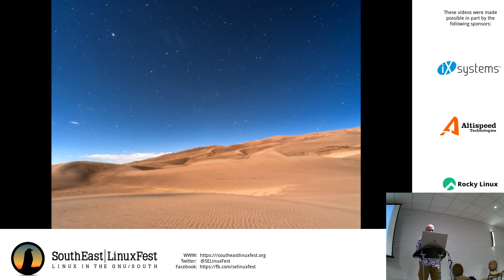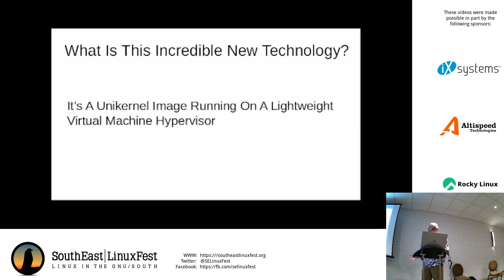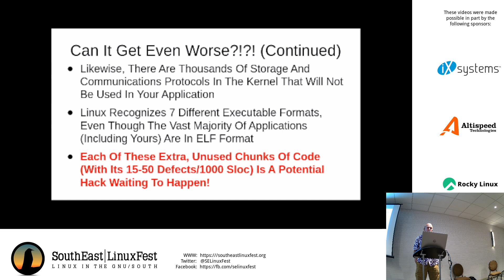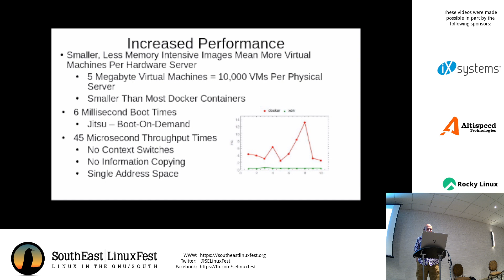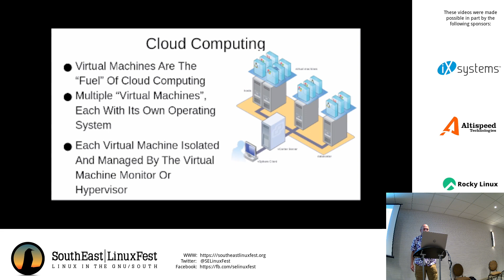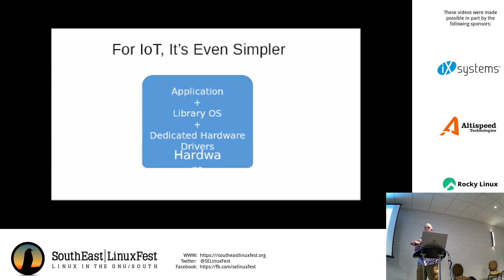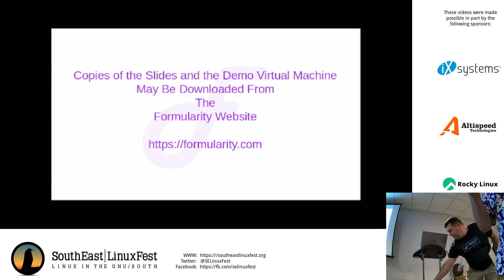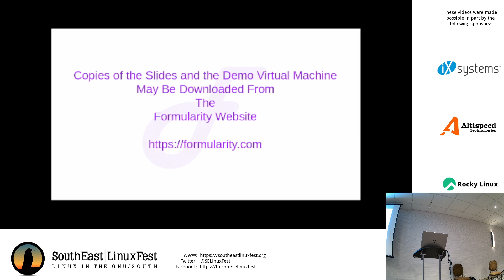James B. Whitehead II - Unikernels and lights VMs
2023 SouthEast LinuxFest; Unikernels and lights VMs